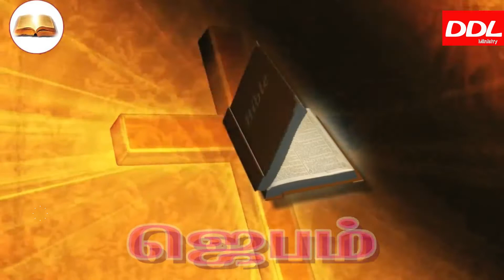நீ வெட்கப் படமாட்டாய் !!!/Teachings from Bible/JOHNSAM JOYSON/DAVIDSAM/JACOB KOSHY/BENZ/JUSTIN MOSES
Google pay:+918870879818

Name of a/c holder: R.S.Berlin Raj
Name of the bank: Indian Overseas Bank
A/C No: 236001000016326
IFSC Code : IOBA0002360
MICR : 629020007